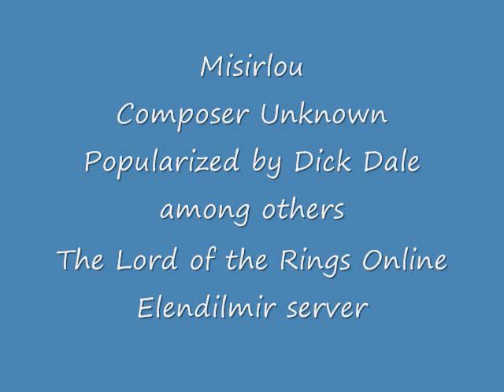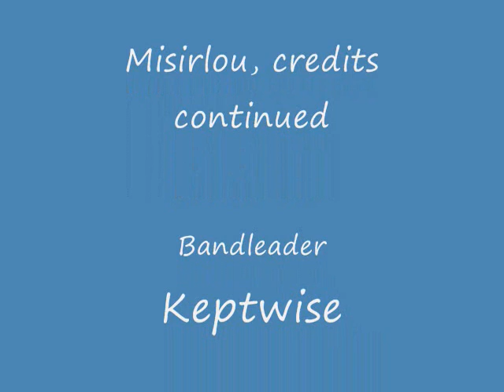Misirlou, performed by the Eriador Music Society in LotRO server Elendilmir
Misirlou, composer unknown, but popularized by Dick Dale among others; performed by the Eriador Music Society, Elendilmir server, The Lord of the Rings Online; Keptwise, Bandleader; Transcription into ABC Notation by Esrah of Elendilmir; Musicians: Tombaerie (drum), Astleigh (lute), Diamond (lute), Curulinde (theorbo), Florea (clarinet), Briffo (horn)